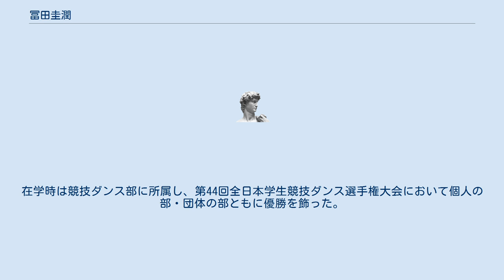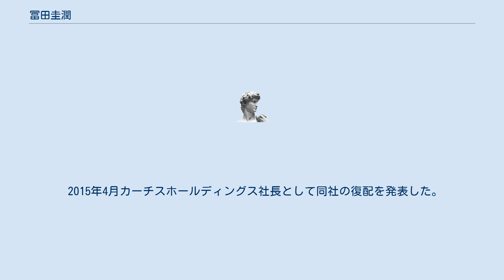冨田圭潤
冨田 圭潤（とみた けいじゅん、1977年（昭和52年）8月8日 - ）は、福井県出身の日本の実業家。
株式会社カーチスホールディングス代表取締役社長。
 1977年（昭和52年）8月8日、福井県福井市に生まれる。
福井市春山小学校、福井市明道中学校、福井県立藤島高等学校と地元の公立学校に進学する。
1996年（平成8年）4月には一橋大学法学部に入学する。
在学時は競技ダンス部に所属し、第44回全日本学生競技ダンス選手権大会において個人の部・団体の部ともに優勝を飾った。
 2000年（平成12年）、一橋大学法学部を卒業。
同年4月、オリエント貿易（現：エイチ・エス・フューチャーズ）に入社する。
2002年（平成14年）4月には、オリエント・トラディションFX（現：外為どっとコム）に、2004年（平成16年）4月には日本M&Aマネジメント入社。
大手居酒屋チェーンのM&A、不動産会社に対する節税スキームの立案など多方面に渡り活躍した。
 2009年（平成21年）1月に、カーチスホールディングスの執行役員に就任。
同年3月には、カーチスホールディングスのグループ会社であるカーチスの代表取締役社長に就任した。
 2009年4月にはカーチスホールディングスの常務執行役員、6月には取締役、7月には常務取締役と数々の職務に就任し、2009年12月、カーチスホールディングスの代表取締役社長に就任した。
 2015年4月カーチスホールディングス社長として同社の復配を発表した。